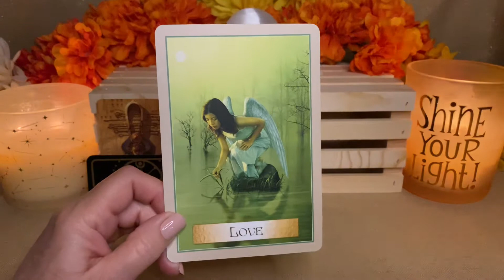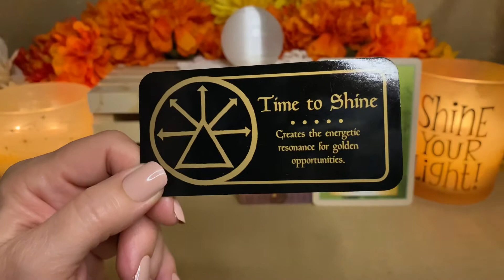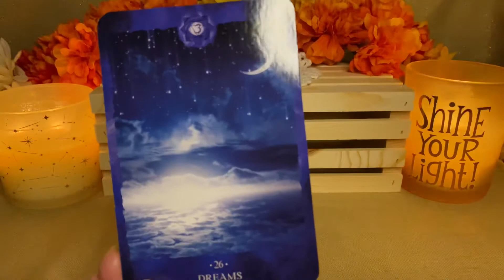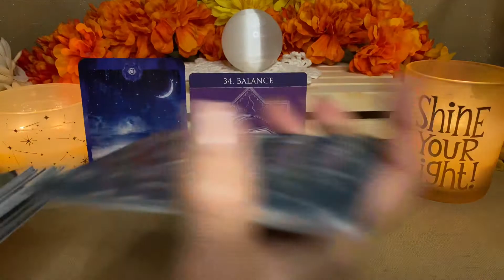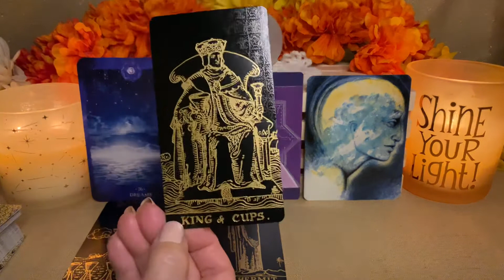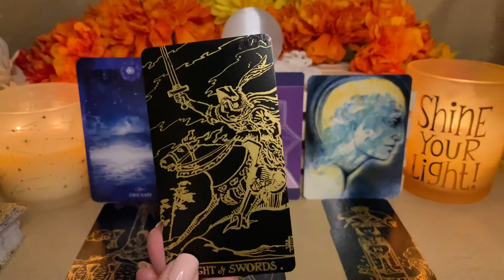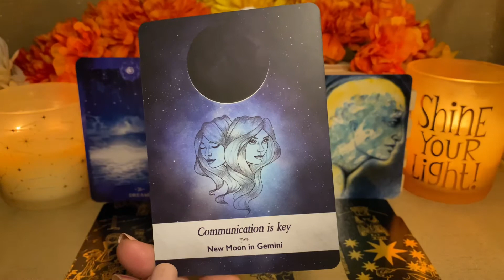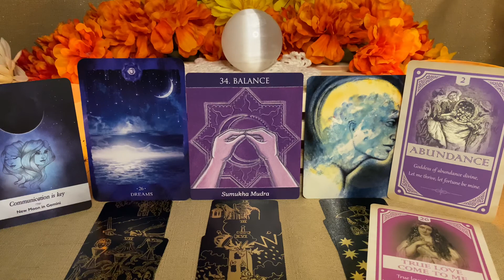Virgo~ Full Moon in Aquarius Astro-Tarot Reading~ Communication Through Your Dreams & Soul Balance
Virgo ~ Full Moon in Aquarius Astro-Tarot Reading ~ You receive communications from your Guides helping you through some Soul Balancing.